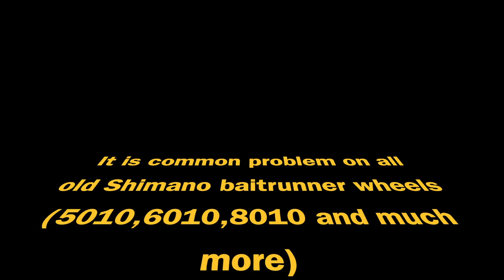Shimano baitrunner spring guide repair / Popravak vođice opruge na mašinici Shimano bait runner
Common problem on the Shimano Baitrunner ( 5010,6010,8010 )
This is permanent fix ! I have used reel 3 years without any problem ;
Now was time to fix another reel.
Spring guide part nr RD 2532 is week point and will brake in half.
It is not possible any longer to order from Shimano but you have to figure out self how to fix broken part.
Tight lines

Permanentno rijesenje problema sa vodicom opruge preklopnika na Shimano Baitrunner masinicama ( 5010,6010,8010 )
Originalni dio RD 2532 vise nije moguce naruciti pa morate sami rijesiti problem pokvarenog mehanizma preklopnika.

Nadam se da sam nekom pomogao da rijesi problem // Bistro